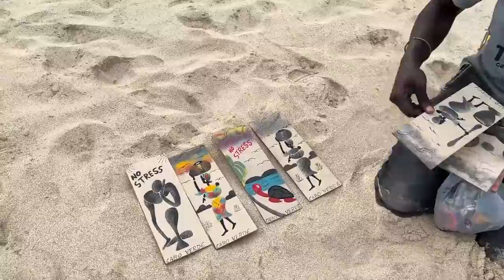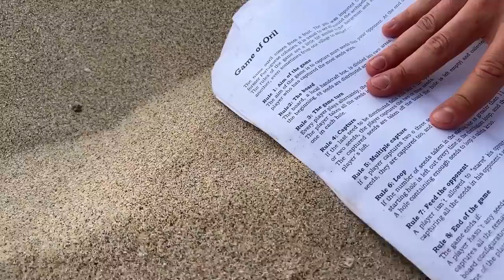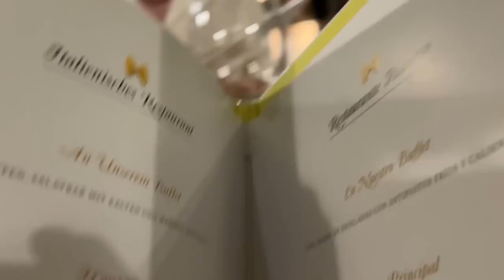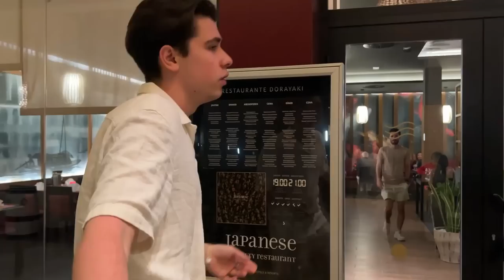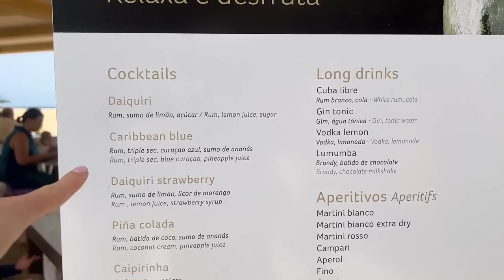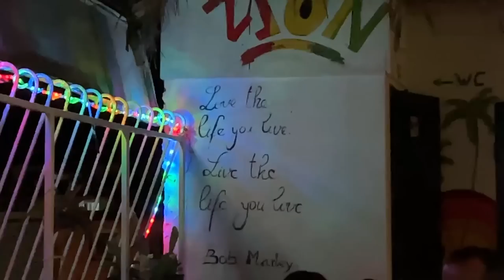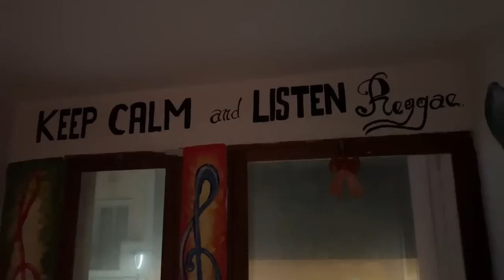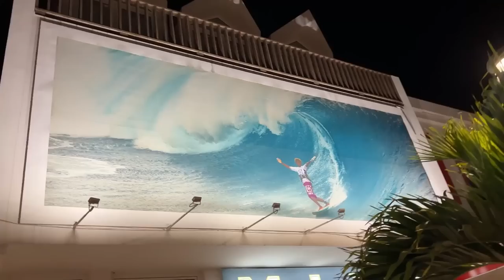Wakacje z chłopakiem 💙 NO STRESS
Mam nadzieje ze filmik wam się podobał 💓